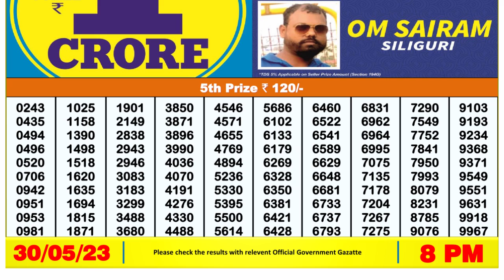🔴Dear Lottery Sambad Live 8pm today 30.05.23 Nagaland State Lottery Result